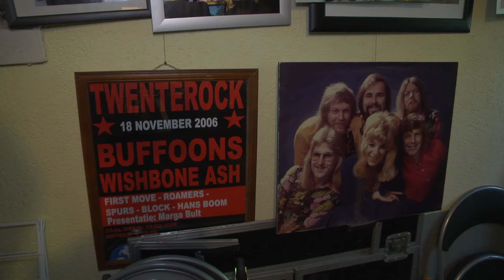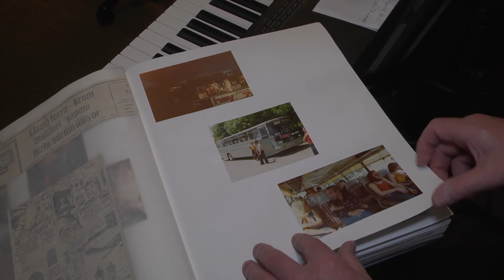Reportage: Teach-In's Ding-a-dong gaat het verpleeghuis in (TV Enschede)